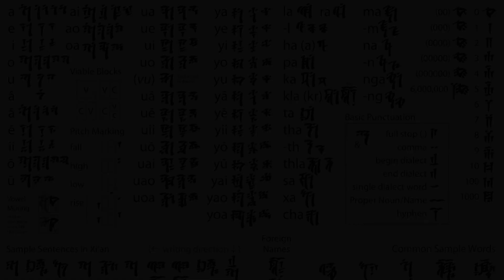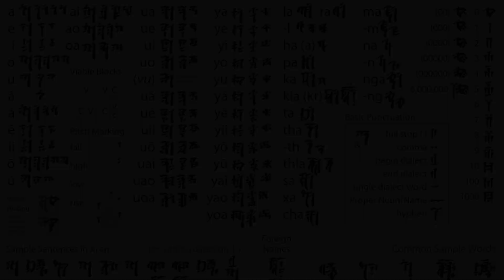Lore der Schiffshersteller Teil 10! GATAC! Star Citizen german/deutsch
Gatac ist wohl einer der ältesten Schiffshersteller im Verse! Die Geschichte dieses Xi'an Herstellers reicht fast 30000 Jahre in der Lore zurück. Als auf der Erde noch Jäger und Sammler unterwegs waren, fanden die Xi'an bereits ihren Weg zu den Sternen!

0:00 - Einleitung
1:07 - Intro
1:52 - Geschichte von Gatac
13:54 - Outro